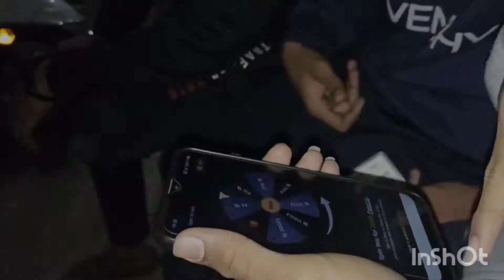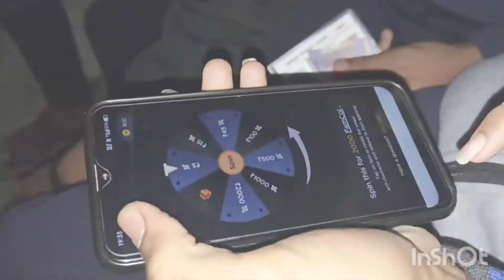The Assignment Vlog😪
In this video , I have shown you my daily routine,

music credit -

Musician: @iksonmusic

Music
Musician: @iksonmusic

Paradise
MMusicusician: @iksonmusic